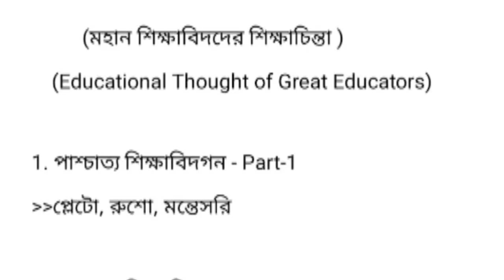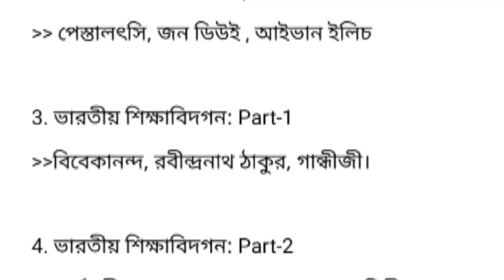CU 5th semester education General DSE-A-2 suggestion 2025 | education general DSE A2 suggestion 2024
CU 5th semester education General DSE-A-2 suggestion 2025 | education general general DSE A2 Semester -5

✅ Video Topic:-
5TH SEMESTER EDUCATION GENERAL DSE-A-2 SUGGESTION 2025||CALCUTTA UNIVERSITY||MARKS-5